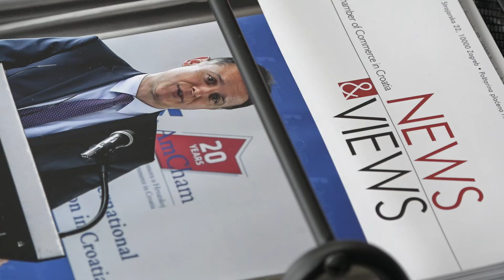Boardroom Discussions: Jurica Novak, Digital Future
At the final session of the Boardroom Discussions: Digital Transformation program, our keynote speaker Jurica Novak, (Managing Partner Central Europe, McKinsey & Company) summed up key messages of the program and gave insight into priorities and activities of companies that have embraced digital transformation.

Boardroom Discussions program is targeting CEO’s, Board Members and General Managers of AmCham member companies interested to hear from IT leaders and top management consulting companies as well as peers from different industries about digital transformation trends and operational steps.

Digital transformation will soon underline every strategic decision and become one of the prerequisites for further growth and development of every company. While the topic encompasses a number of business areas, senior managers facing this challenge lack examples to learn from. With the series of Boardroom Discussions focused on companies’ digital agendas, we are hoping to bridge this gap.